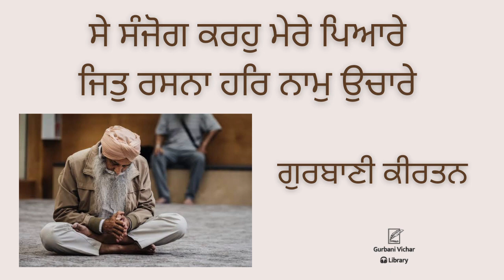Se Sanjog Karo Merey Piyarey Jit Rasna Har Naam Uchare Gurbani Kirtan in Sadh-Sangat code-AK 26A